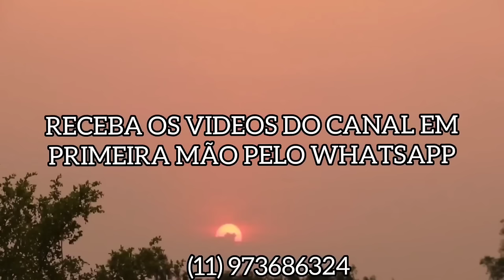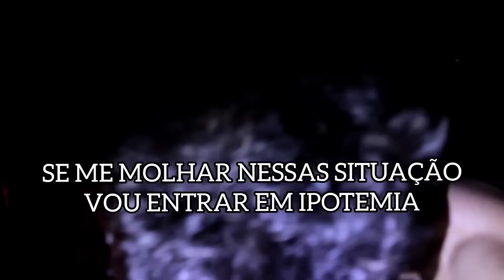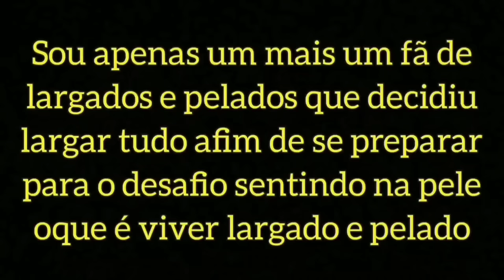MAIOR TEMPESTADE - LARGADOS E PELADOS 2023 - NOVA TEMPORADA COMPLETA